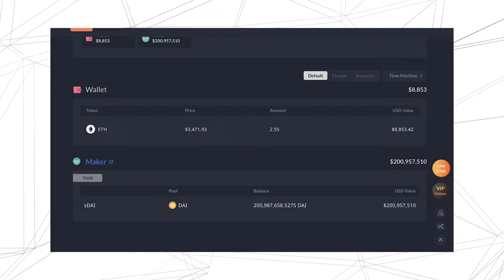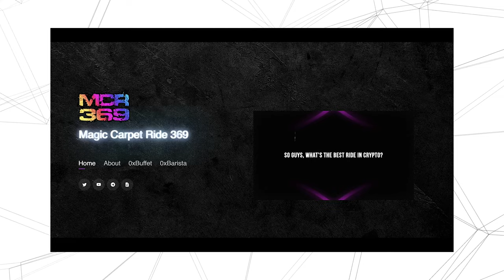BULLISH PulseChain News: $200M Moved, Piteas Dex Aggregator, MCR's Barista, and more w/WaLLrus 🎧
In this week's news and market update... popular crypto expert WaLLrus shares why he thinks the recent $200M+ move (potentially maybe by RH?!) into Aave and Maker could be super bullish for PulseChain... what RH's tweet about deep liquidity on PulseX really means for smaller bag holders... and why Piteas deserves huge respect for the work they've done to bring DeFi together through better on-chain swap execution... plus a huge shout-out to the MCR team for their Barista frontend to the LiquidLoans protocol... and so much more!!

As of 4th March, 2024:
Total Value Locked:
1.10T PLS / $165.93M USD
Total Vaults Open: 964
USDL Staked: 26.18M
USDL Supply: 28.28M

STATUS UPDATE:
Audit, Liquid Loans: COMPLETE
Audit, Fetch Oracle: COMPLETE
Launch, Liquid Loans: MAINNET (live)
Launch, Fetch Oracle: MAINNET (live)
Launch, PulseChain Safe: MAINNET (live)

LINKS / SOURCES:
Liquid Loans: